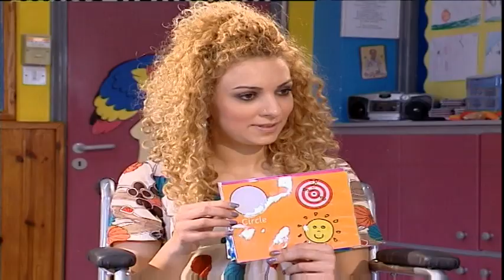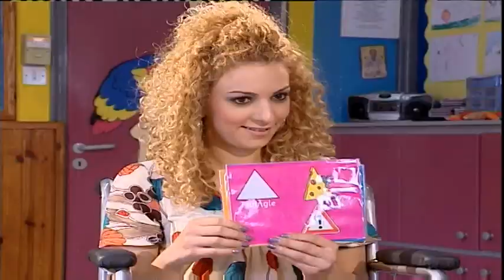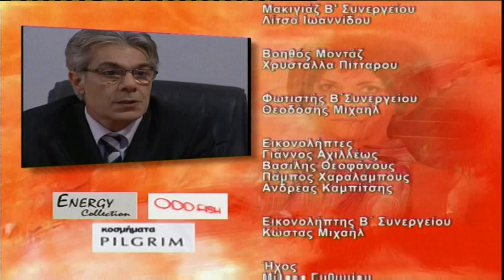Σε Φόντο Κόκκινο επ.103 Κύκλος 1ος (2008-09) SigmaTV